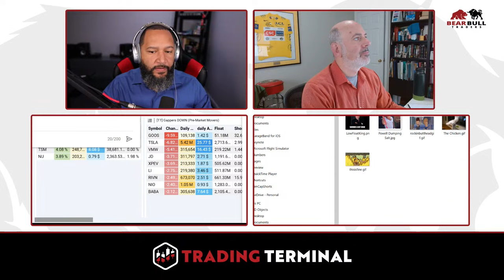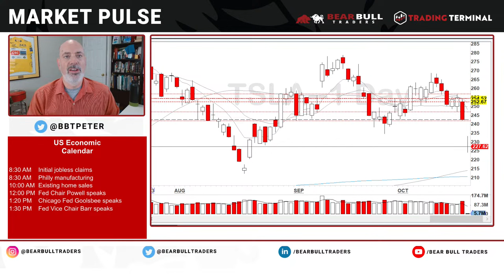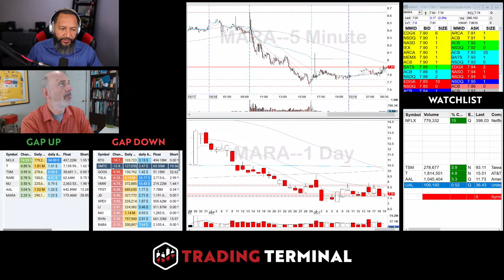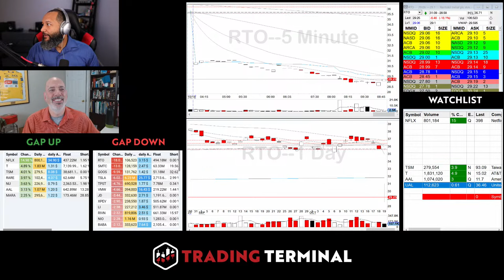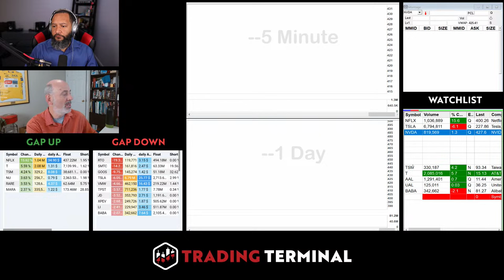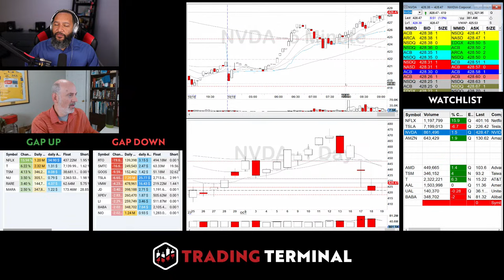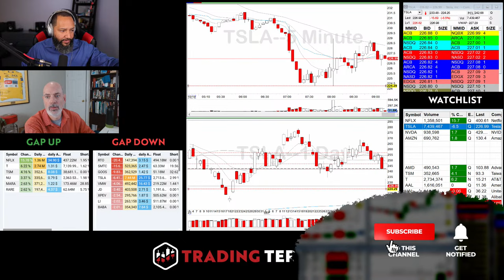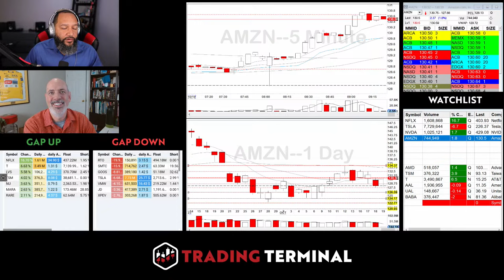Tesla Disappoints & Netflix Delivers! | Day Trading | Pre-Market Prep